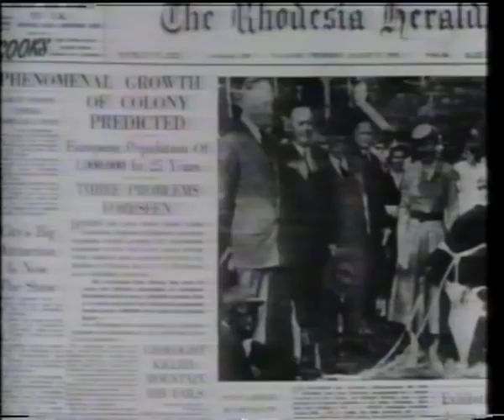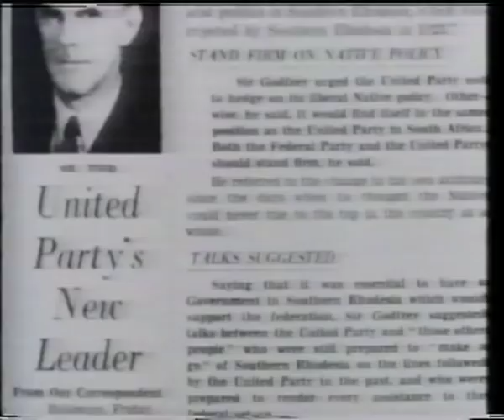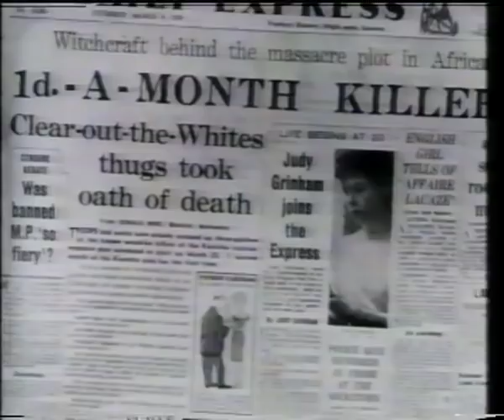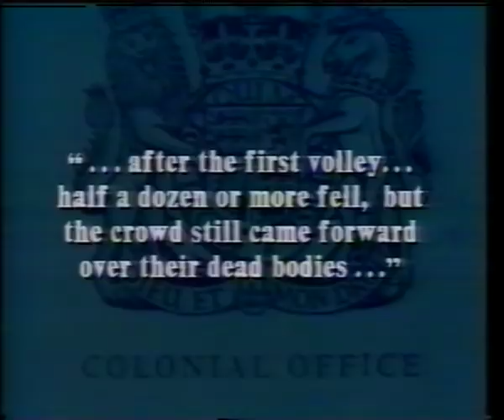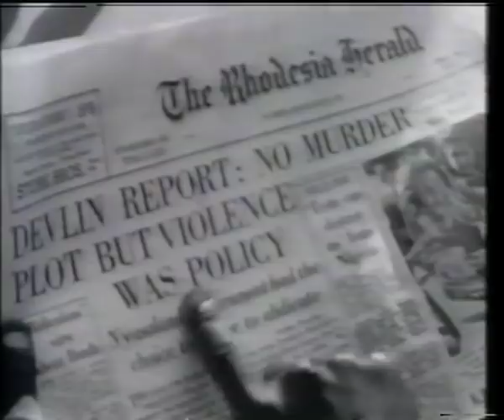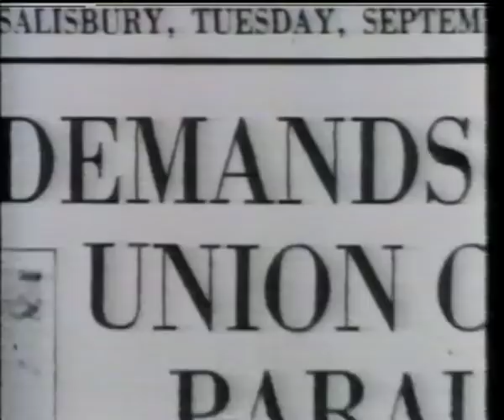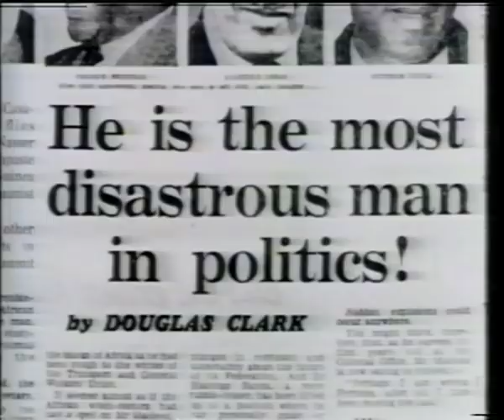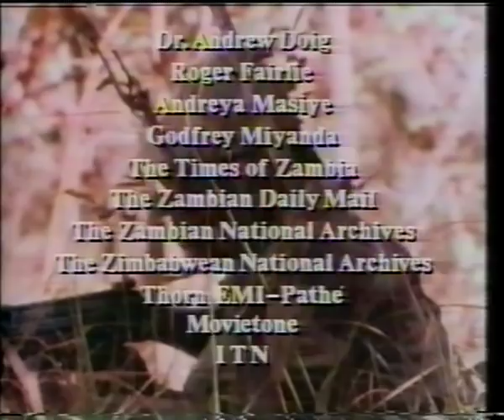End of Empire (1985), chapter 13: The Rider and the Horse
End of Empire chronicled the last days of British rule around the globe, through the remarkably candid reminiscences of both colonizers and the colonized.

The series, a Granada Television production, uses old newsreel film and interviews with former British and colonial officials.